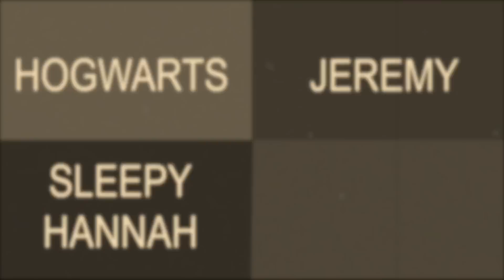Hogwarts Reacts: LOST - S04E07 "Ji Yeon" (part two)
***New LOST reactions every Monday and Friday at 8:15am! (Central Standard Time)***

PLEASE mark all spoilers with a spoiler tag for those subscribers that are watching along with us!

Hogwarts (and crew) react to LOST.  WE ARE SO EXCITED!  Papa Brian is the only one who has seen it!  This is going to be fun!

We're finally back!  Its been a long road to get here.  We've been busy MOVING HEADQUARTERS, acting in plays, writing music, making movies, and traveling the world, (okay, Sleepy Hannah is the only one traveling) but we are FINALLY back in the studio/living room!

Hogwarts, Sleepy Hannah, and Jeremy are BANNED from the comments, but we have a few other subscribers that are watching along with us.  Please mark spoiler comments with a SPOILERS tag.
New to the channel? Check out our Intro and Q&A's to see what we are all about!

Follow us around everywhere else!

Questions, Comments, or Promotional Requests?

We are changing P.O. Boxes.  More info soon!